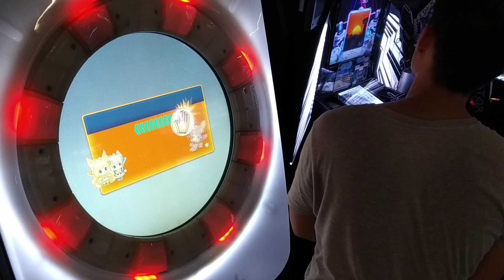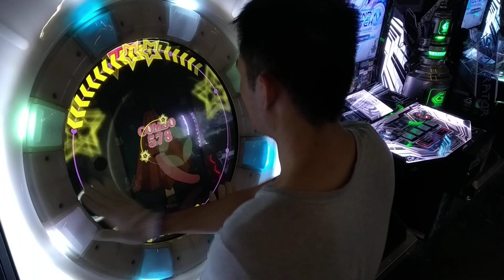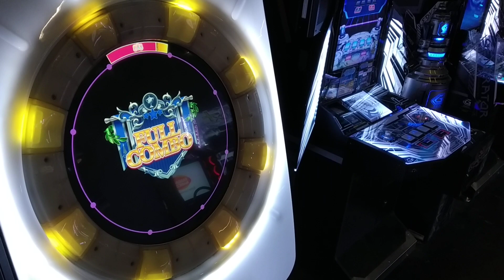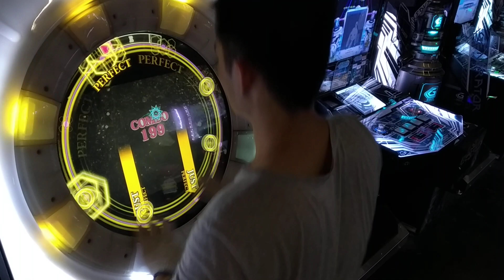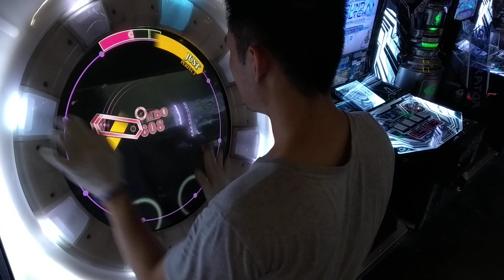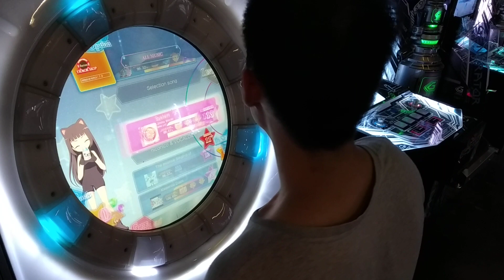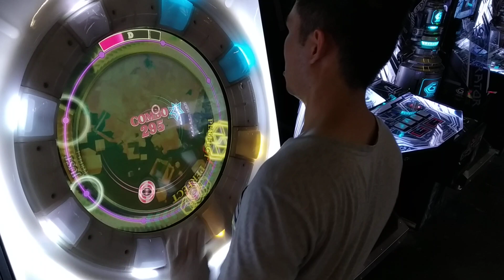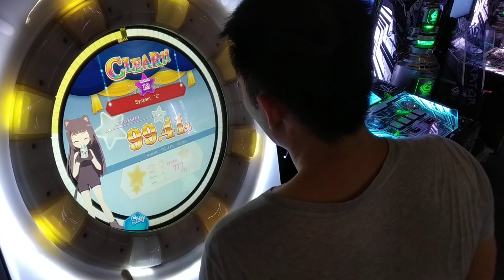[MaiMai FINALE] Dokuru *Random 13/13/13*